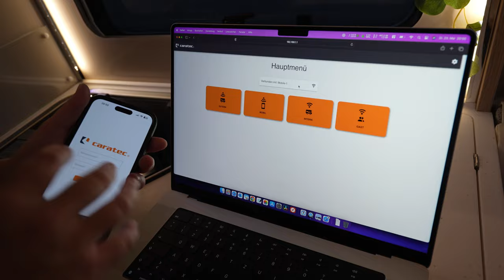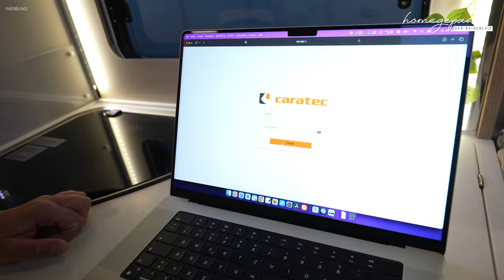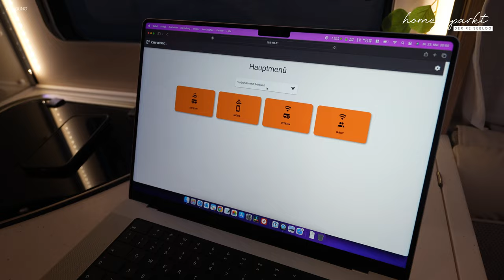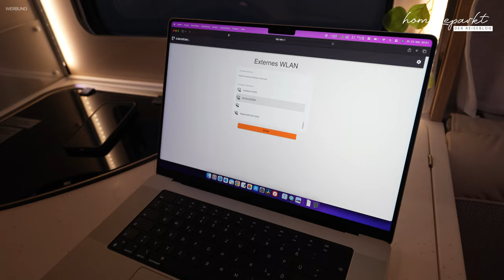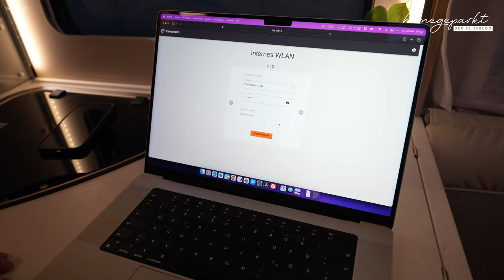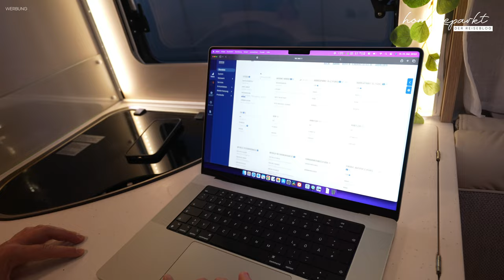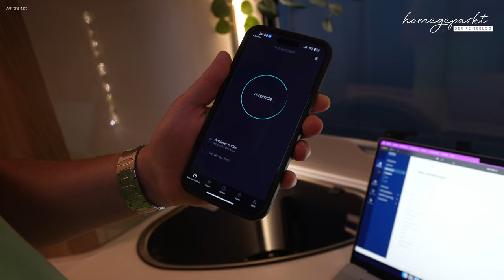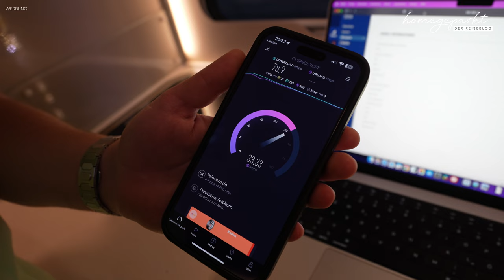Internet-Router fürs Wohnmobil & Camping👆 ➡️5G Router Caratec CET305R mit Dachantenne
Bereits seit einigen Wochen testen wir den 5G Router mit Dachantenne von Caratec. Wie wir ihn angebracht haben und ob wir zufrieden sind, verraten wir in diesem Video.

✅Gewürze von JustSpice mit unserem Code ➡️ justhomegeparkt bekommt ihr ab einem Warenwert von 20€ (ohne Versandkosten) euer hinterlegtes Lieblingsgewürz gratis dazu.

✅Mit PuzzFuxx ohne Chemie reinigen?
Spart mit uns 10% auf eure Bestellung bei PuzzFuxx. Einfach diesen Link besuchen und der Rabatt wird automatisch im Warenkorb abgezogen.

FS35HGP (35,00 € Rabatt auf alle Produkte /Mindestbestellmenge von 269,00€) FS70HGP (70,00 € Rabatt auf alle Produkte • Mindestbestellmenge von 538,00€)

💡💡Interessante Links:
✅Unser Kühlergrill